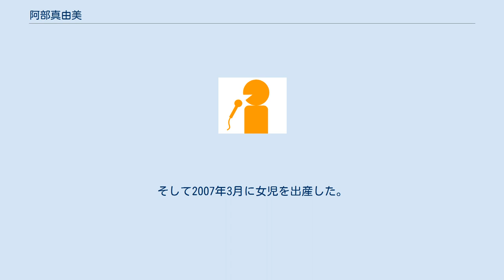阿部真由美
阿部 真由美（あべ まゆみ、9月23日 - ）は、福井県を拠点に活動する日本のフリーアナウンサー。
 福井県福井市出身。
福井市進明中学校、福井県立高志高等学校、関西大学卒業。
中学・高校時代にはソフトボール部に所属していた。
 ラジオでは、福井放送 (FBC) の番組を中心に活動。
番組によっては、すべて平仮名表記のあべ まゆみ名義で担当することもある。
 『午後はとことんワイド』出演当時の2009年にはサークルKサンクスとのコラボレーション企画により、『おじゃまっテレ』出演者のゆのせ徹朗とFBCオリジナルコンビニ弁当2品を考案した。
これらは、同年6月30日から7月13日まで北陸3県のサークルKサンクス各店で販売された。
 また、同番組とその後継番組『午後はとことん よろず屋ラジオ』で放送されていた「パールライスのあべちゃんたんぼう日記」の企画により、2009年から2010年まで米作りを体験。
水田の所有者とJA福井市の職員たちの指導の下、田植え・雑草取り・稲刈り・はさがけに至るまでを番組のディレクターやリスナーたちと行った。
なお2年目には、『よろず屋ラジオ』月曜担当のさかいちよみ。
と火曜担当の岩本和弘も米作りに参加した。
 私生活では、2002年に結婚。
そして2007年3月に女児を出産した。